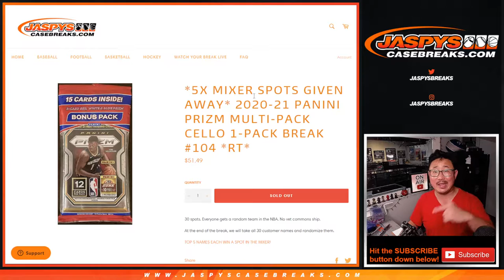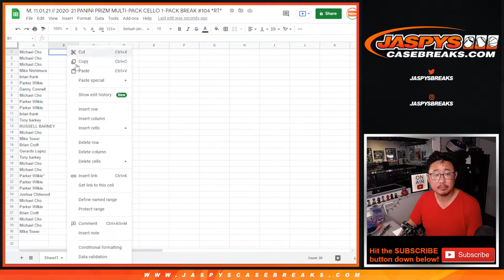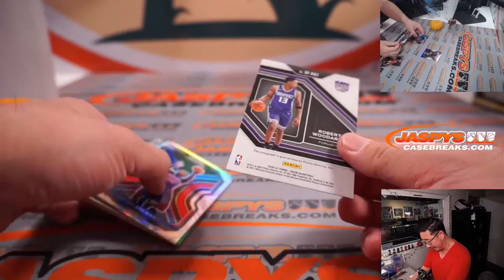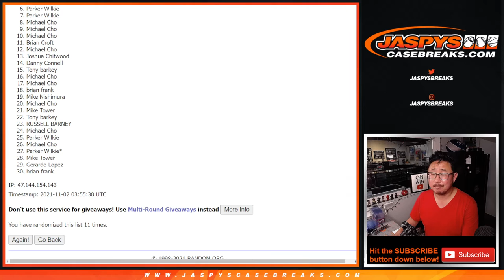M, 11.01.21 // 2020-21 PANINI PRIZM MULTI-PACK CELLO 1-PACK BREAK #104 *RT*